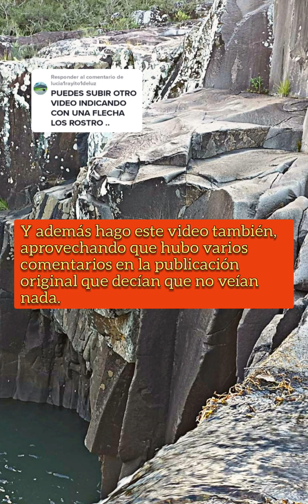Ahora se ve más claro el rostro?Gente, espero sus respuestas! 😅 (En Cascada Armua 🇺🇾)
En Cascada Armua, departamento de Rivera, Uruguay
Guía Turístico que me llevo: Carlos García
Quiero saber lo que piensan?
Y planteo la siguiente pregunta también. Que creen, Es natural o habría sido tallado por otra cosa ? 🤔

Respondiendo un comentario de un seguidor de Tiktok.
Además aprovechando que hubo otros comentarios que decían que no lo veían el rostro .